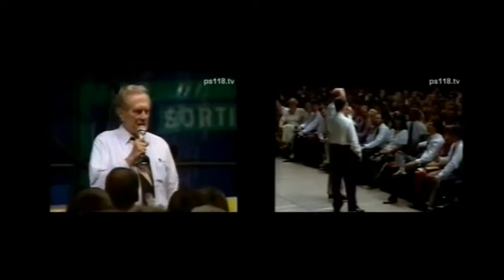"СИБИРСКАЯ ОДИССЕЯ" (Часть 1)